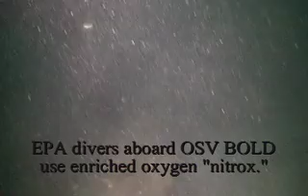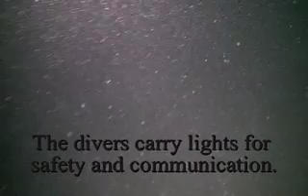Oregon Coast Ocean Dredged Material Disposal Sites Survey Aboard OSV Bold, Coquille River, 2008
EPA Region 10 scientific divers characterized the habitat value of an ocean dredge material disposal site area to determine whether it is appropriate for further disposal of dredge spoils.